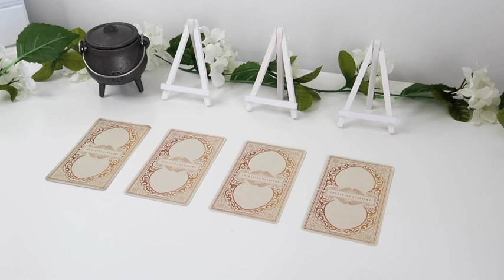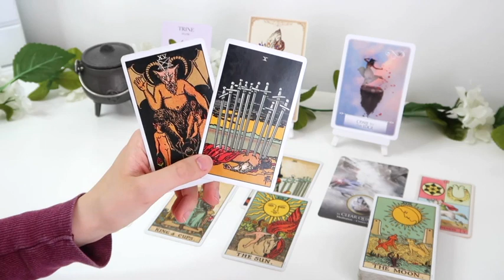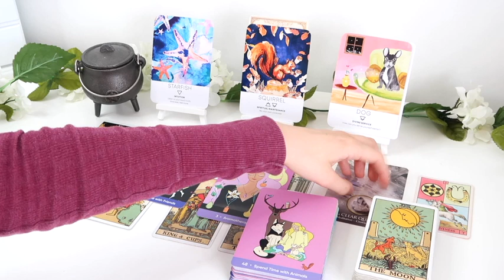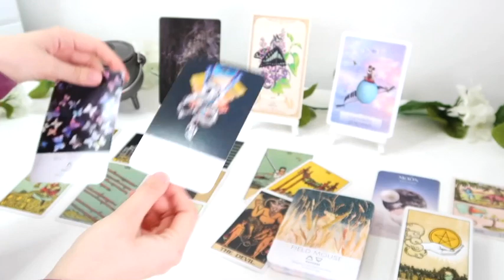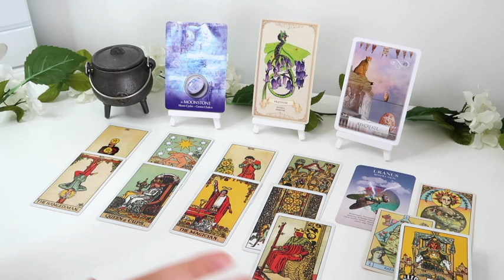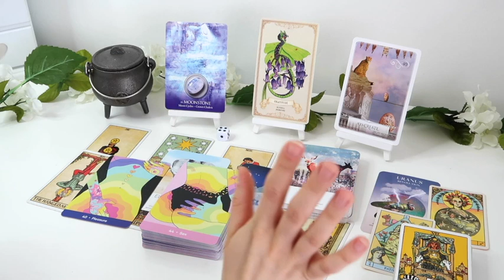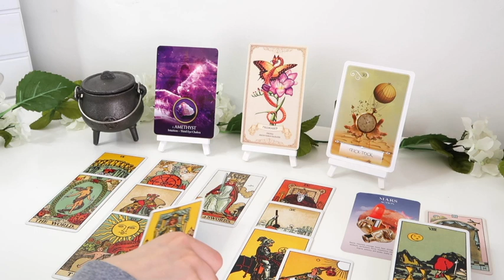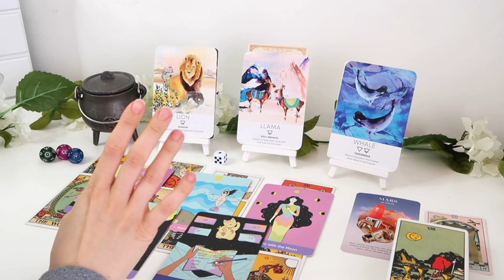⭐️PICK A CARD ⭐️| APRIL 2020 - BLESSINGS AND LOVE!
Decks Used:
- The Original Rider Waite Tarot Deck
- The Sacred Self Care Oracle

PICK A GROUP:
GROUP 1 - 0:20
GROUP 2 - 13:00
GROUP 3 - 22:22
GROUP 4 - 34:07

- 30 Minutes

- 30 Minutes

1. How they feel about you
2. What they are going through
3. Your current relationship
4. Your future relationship.
5. Advice.

- 1 Hour and 15 Minutes

 1 Hour and 15 Minutes